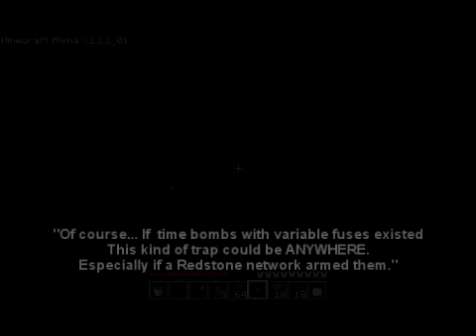Minecraft: Metroid Escape Trap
Ok, to cut a few questions off at the head

#1: Yes, the inventory is hacked. Get over it.
#2: The only part of this that was map edited was the TNT and the fuse. The cave formed naturally with the green inside.

If Notch sees this, I have several concepts for blocks he may be interested in, things like time bombs (set with a timer window like the sign, armed with a redstone switch), Redstone Refractor (transmits redstone energy over an unobstructed distance (line of sight), which would make it a GREAT laser tripwire).

After deciding not to rent Metroid: Other M, I decided to try to remake the famous Metroid escape trope in Minecraft. I strongly suggest anyone try this. Since you don't know how long the fuse will burn, it is REALLY heart pounding.